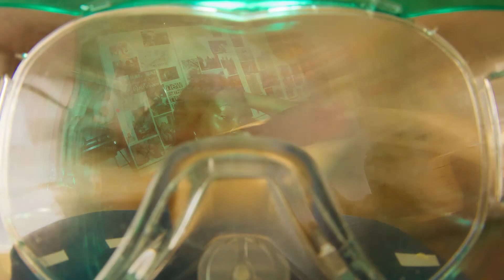unterwasser - wir fluten die sinne.mp4000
nick straker - a walk in the park
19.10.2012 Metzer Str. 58